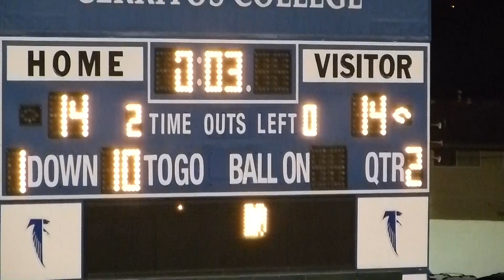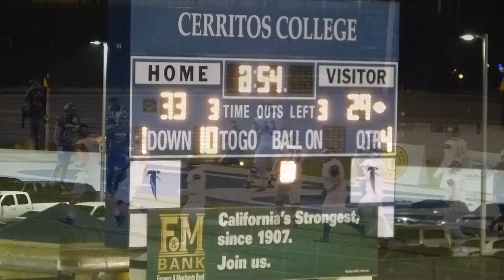LA HABRA FOOTBALL CIF SS CHAMPIONSHIP 2015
La Habra VS San Clemente
   Cerritos College